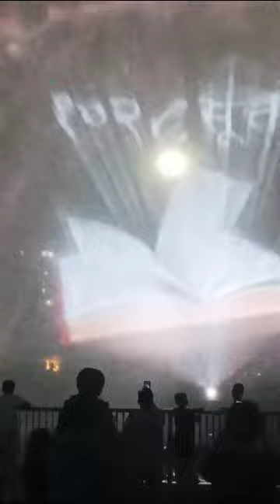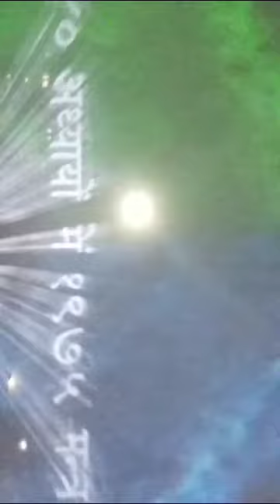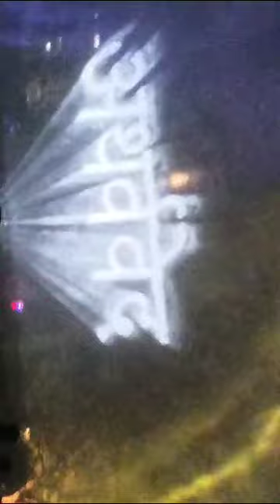celebration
celebrating the dipawali festival